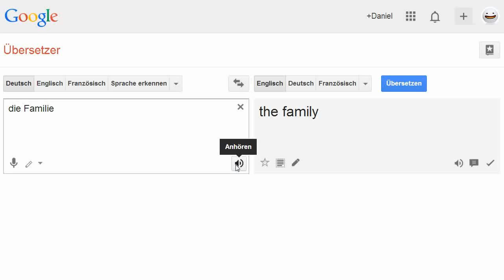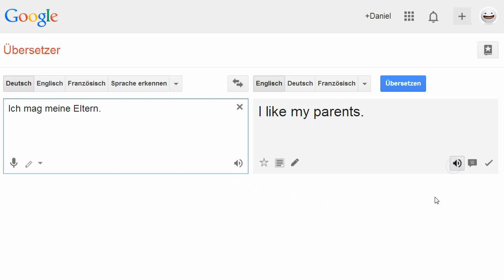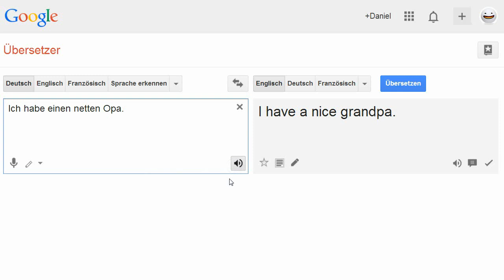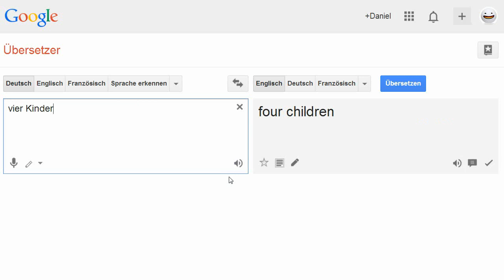Meine Familie ☆ Englisch Lernen, mit Google Translate #002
) Englisch Lernen mit Google Translate und Sätzen rund um den Bereich Familie, im zweiten Teil des Englischkurses für Anfänger.